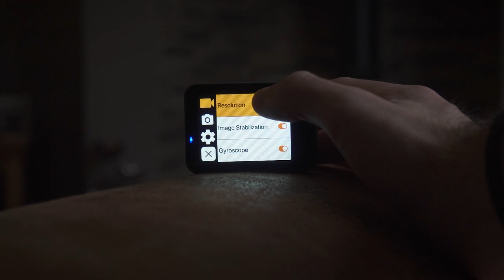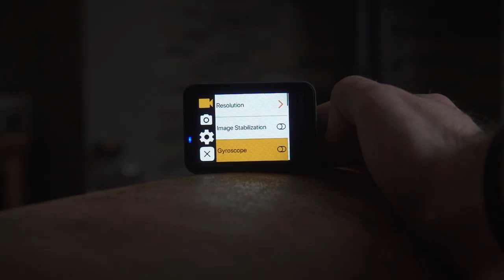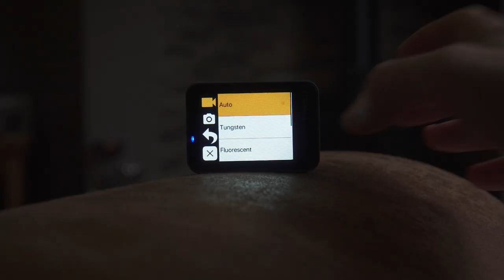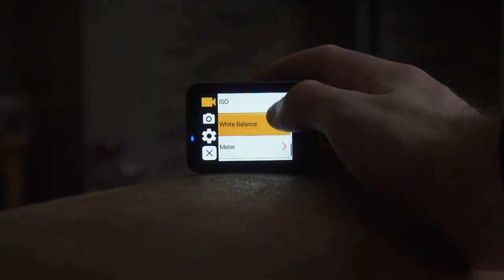HOW to make POV Street Photography Videos Akaso v50x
HOW to make POV Street Photography Videos Akaso v50x - So over the past few months we have made a few POV street photography videos (which we love doing) and we have had one question pop up a few times since. HOW do you make those POV photography videos? In this video we will tell you exactly what camera gear we use and how we use it to make those exact videos. Hope this one is helpful.

We've also been posting almost everyday on our Instagram accounts guys so if you are on there drop us a follow.

Cameras
Sony Rx10
Sony A5000

- BOYA BY-M1 Lav Mics